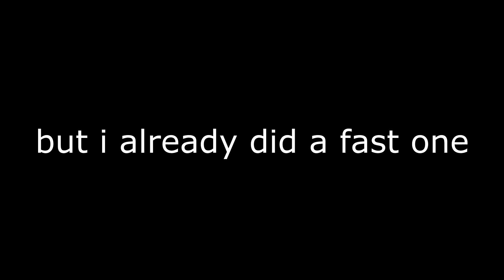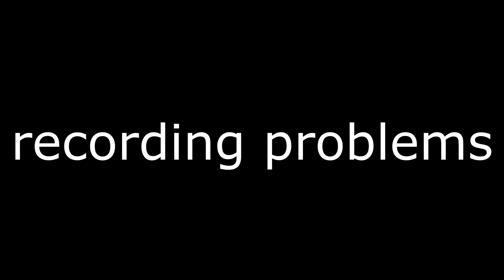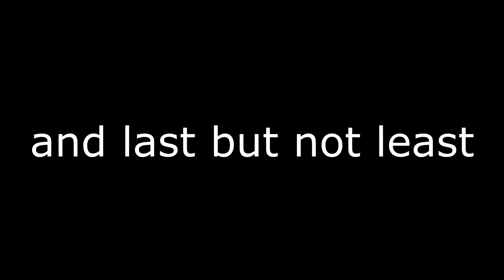New channel trailer